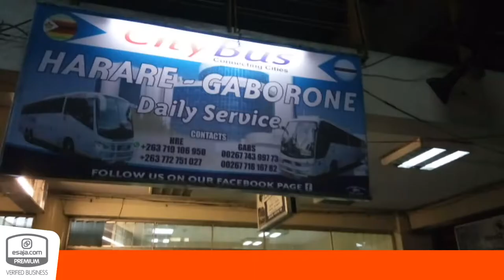City Bus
City Bus specializes in transporting services mainly to and fro the Harare - Gaborone Route.